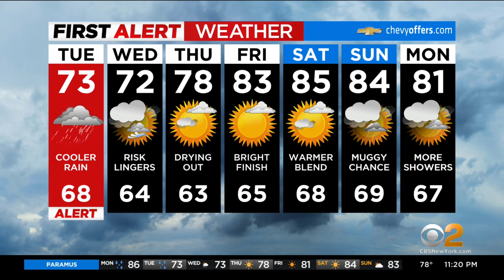First Alert weather: CBS2 11 p.m. forecast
CBS2's Lonnie Quinn says there is a chance the Tuesday morning commute will be messy for some due to expected heavy rains during the overnight hours.